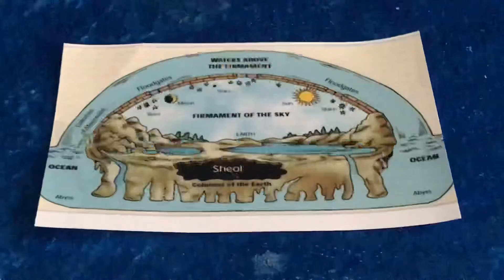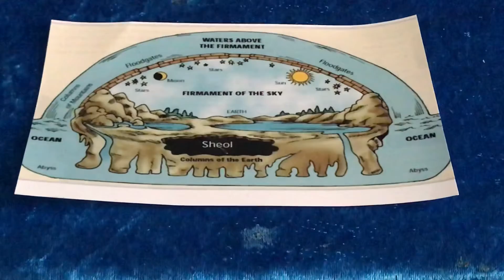Genesis 1:1( flat earth )